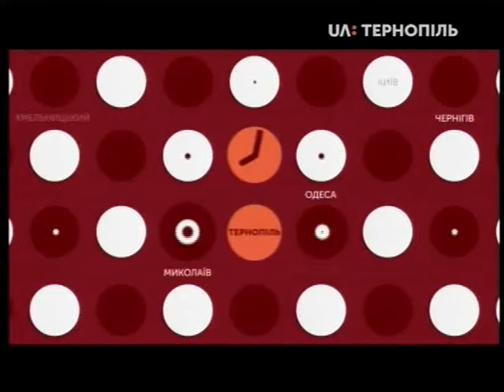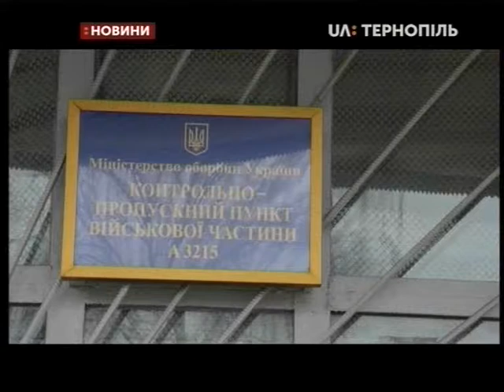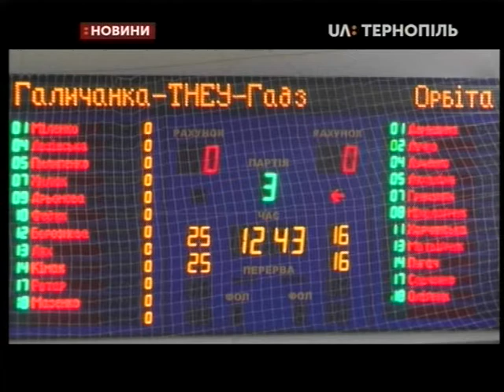07.03.2020. Новини. 19:00